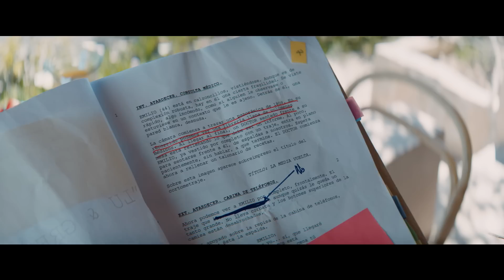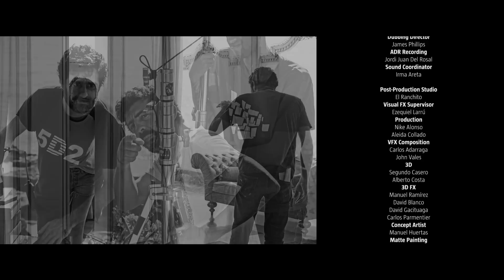"The little things", starring Jean Reno and Laia Costa, directed by Alberto Rodríguez.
A short film set in the Mediterranean about a man finding out what really matters in life.

Starring Jean Reno and Laia Costa, directed by award-winning director Alberto Rodríguez.